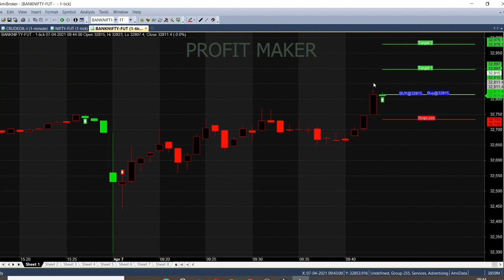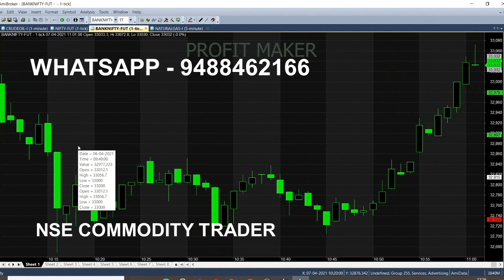Bank Nifty Strategy in 1 Minute Trading | Live Intraday Trading Tips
Bank Nifty Strategy analysed in 1 Minute Trading, banknifty intraday tips in live market.

⏱️⏱️TIMECODES⏱️⏱️
0:00​ - Intro
0:25 - Live Trading Tips
1:00 - Buy Bank nifty
2:00​ - RBI Policy Update Unchanged
3:00​ - Sell call in Bank nifty
4:00 - First Target Breakout